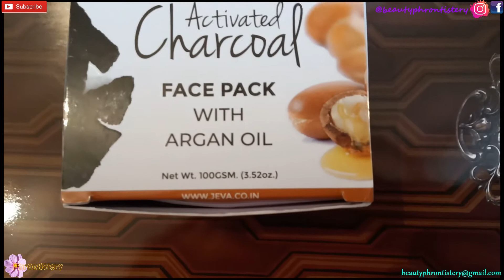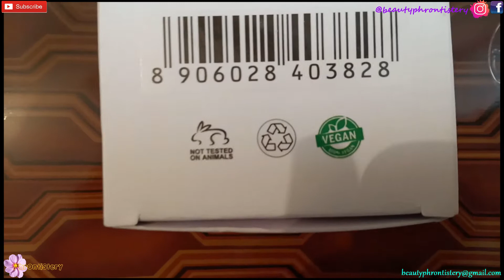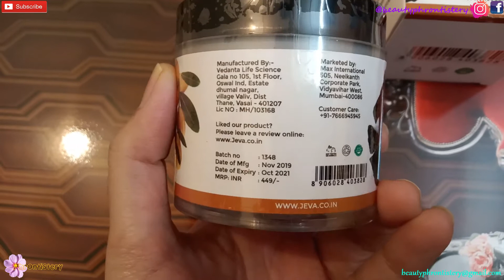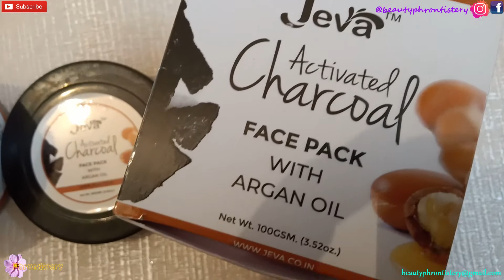(Punjabi ਪੰਜਾਬੀ) JEVA Activated Charcoal Face Pack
Satsriakal ji,
ਸਤ ਸ੍ਰੀ ਅਕਾਲ ਜੀ
Hello beauties!
ਜੀ ਆਇਆਂ ਨੂੰ
Welcome on my channel PHRONTISTERY

• JEVA Activated Charcoal Face Pack with Argan oil
Price: ₹449 for 100g

Donot Copy or reproduce my content without permission

This review is solely based on my personal experience with this product. I share my honest opinion. What suits me might not be the same with you. Every person has a different skin type & skin sensitivity level, So always do a patch test before using any new product. Also, I am not a medical professional or dermatologist or a beauty expert - I am just your girl next door who is passionate about beauty products and loves to create content. So purchase at you own risk.